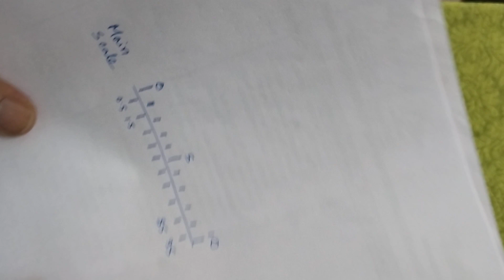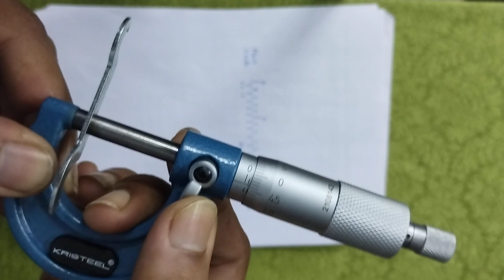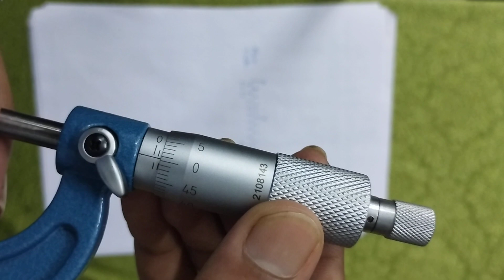How to read Outside Micrometer. micrometer outsidemicrometer Use of Outside Micrometer.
English video I describe that how to read outside micrometer.